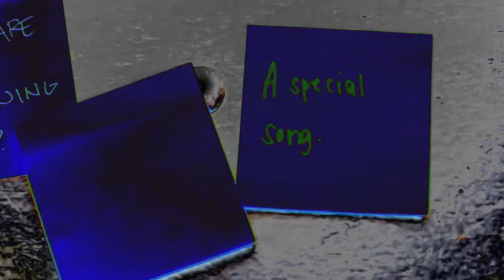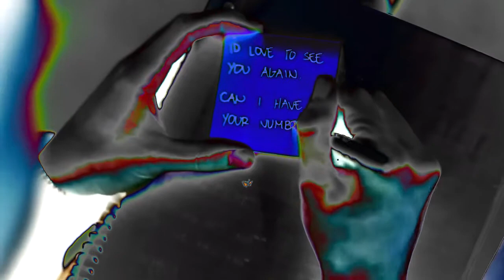swept away / what you do is all I see / phish - phadon.co nouveau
swept away / what you do is all I see / phish - phadon.co nouveau - twenty eighteen